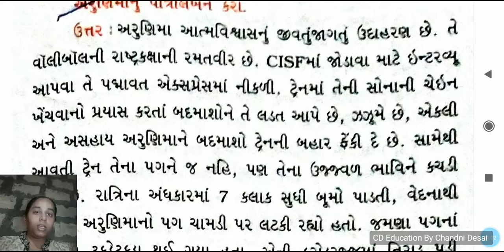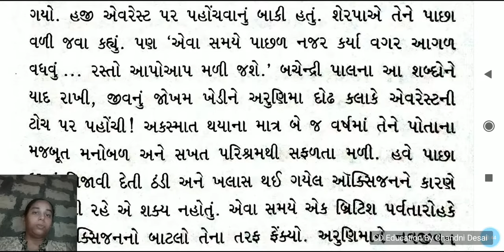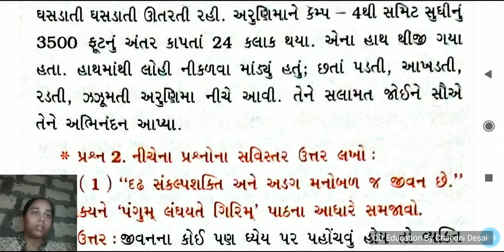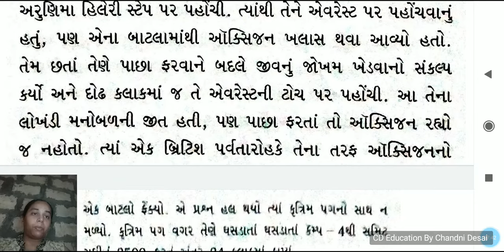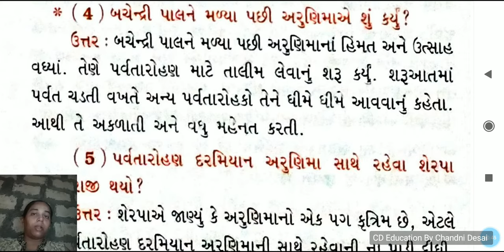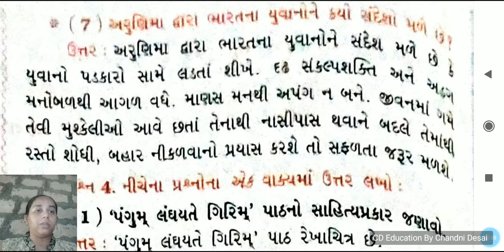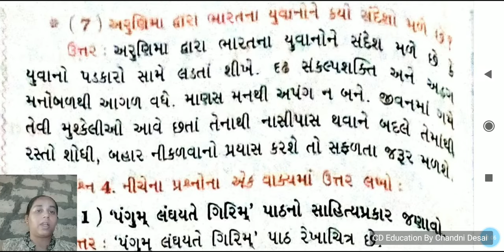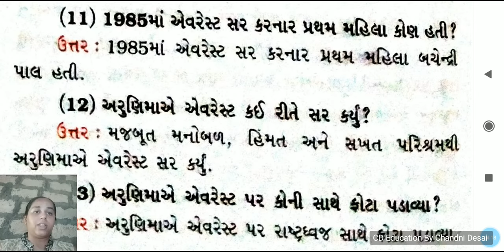પાઠ-18 પંગુમ્ લંઘયતે ગિરિમ્ ગુજરાતી ધોરણ9 ગુજરાતીપાઠ18 ગુજરતિપાઠ18ધોરણ9 પંગુમ્ લંઘયતે ગિરિમ્